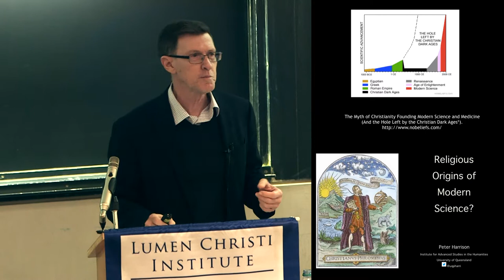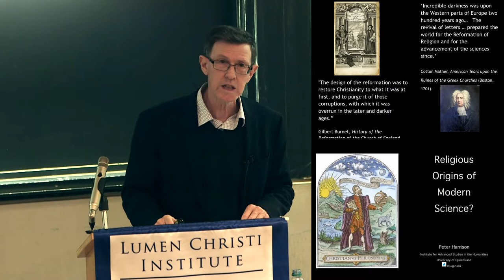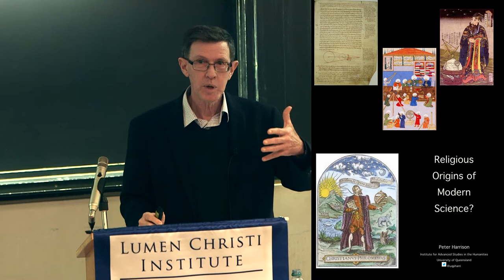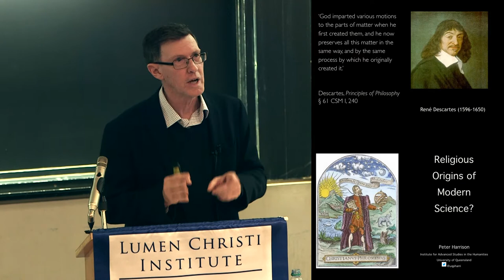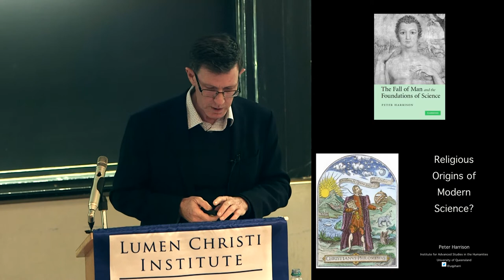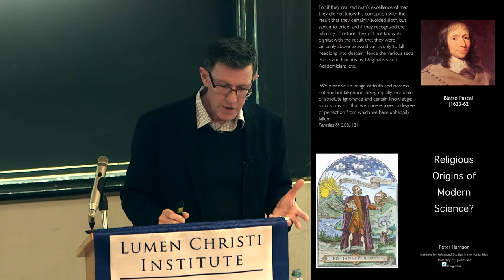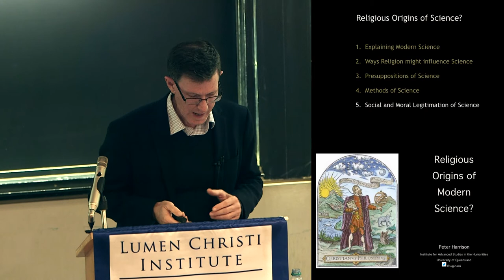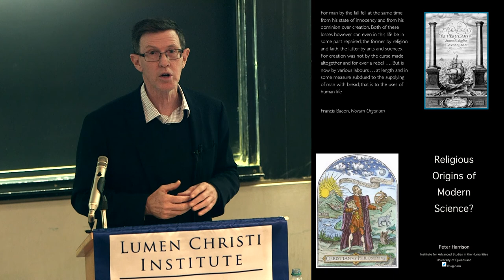"Religious Origins of Modern Science?" Peter Harrison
a lecture by Peter Harrison (University of Queensland) given at the University of Chicago on April 6, 2017.

It is often thought that modern science developed largely independently of, or even in opposition to, religion.  Some historians, however, have suggested that religious factors played a key role in the emergence of modern science in the seventeenth century, and were important in establishing a permanent and prominent place for scientific activity at the heart of modern Western culture.  This lecture explores a number of ways in which religion may have had a positive impact on the emergence and consolidation of modern science, paying particular attention to the values needed to establish its social and intellectual legitimacy.

Peter Harrison is an Australian Laureate Fellow and Director of the Institute for Advanced Studies in the Humanities at the University of Queensland. He was previously the Idreos Professor of Science and Religion ad Director of the Ian Ramsey Centre at the University of Oxford. Prof. Harrison has published extensively in the area of intellectual history with a focus on the philosophical, scientific and religious thought of the early modern period. He has been a Visiting Fellow at Oxford, Yale, and Princeton, is a founding member of the International Society for Science and Religion, and a Fellow of the Australian Academy of the Humanities. In 2011 he delivered the Gifford Lectures at the University of Edinburgh. His most recent book is The Territories of Science and Religion.